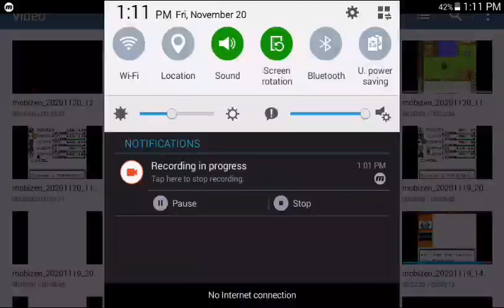He Doesn't Have The Muscle... - Reacting To The Inverted Fate Sans Fight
WARNING

Sans wants a dog that is hot.